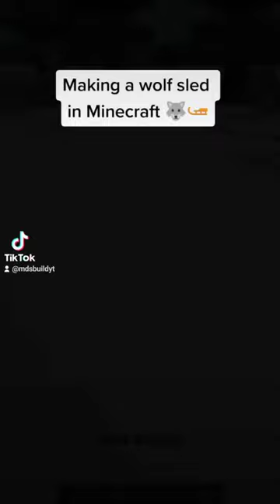Minecraft christmas builds|minecraft:how to make wolf sled